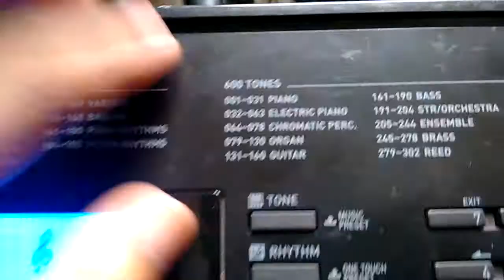COMO ACHAR OS TIMBRES EM QUALQUER TECLADO-AULA TECLADO TALES SILVA